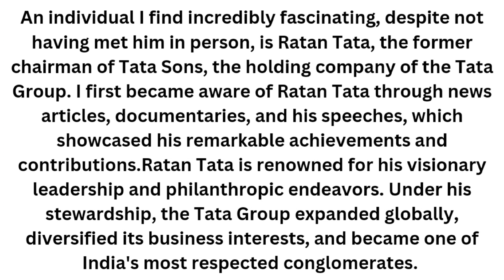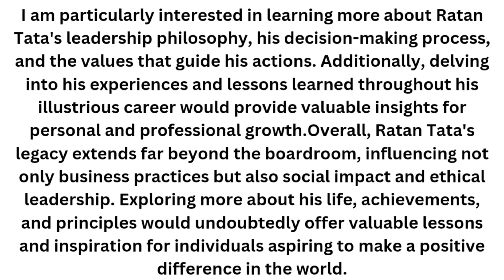Describe an interesting person that you have not met in person and would like to know more about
Describe an interesting person that you have not met in person and would like to know more about/ IELTS Speaking Cue Card Band 8